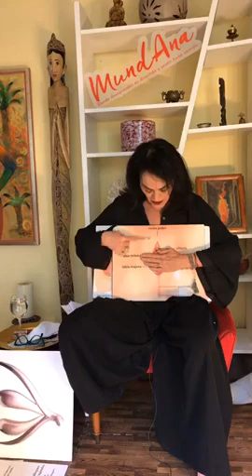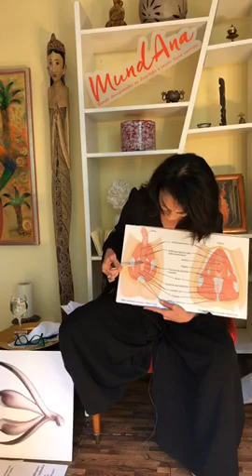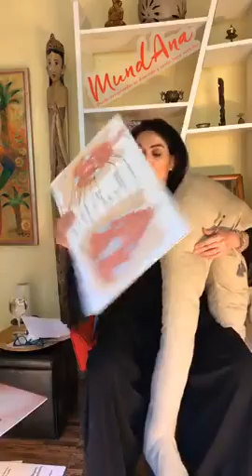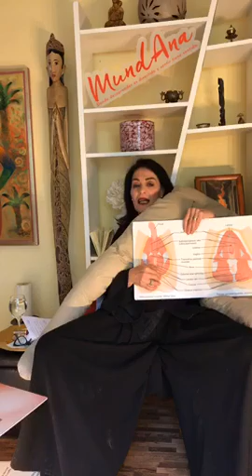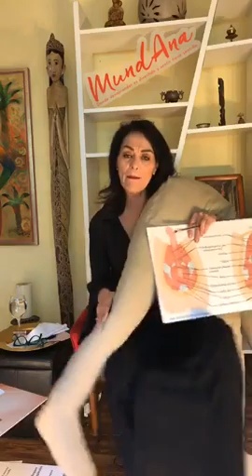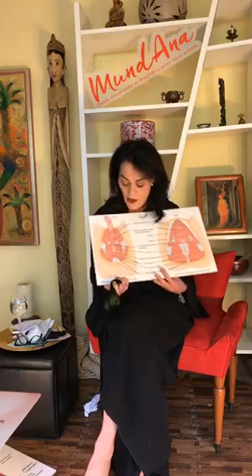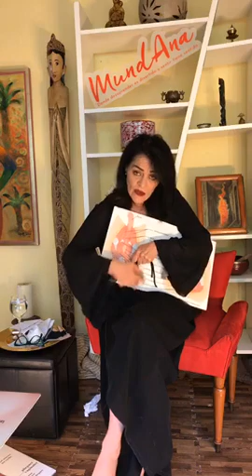Educación sobre el pubis, el perineo y las hormonas del deseo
Esta semana hablamos sobre algunas herramientas para estimular el deseo a través de activar el perineo, el pubis y algunas hormonas de deseo. ¿Las conoces?

Nos vemos cada martes a las 12pm (hora México) en el FB live / Ana Cerón Erotóloga.